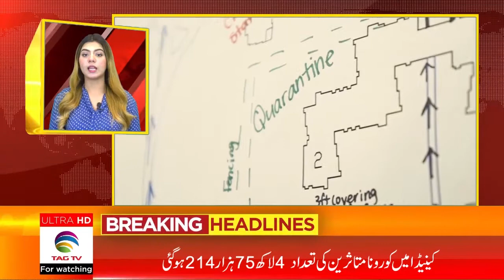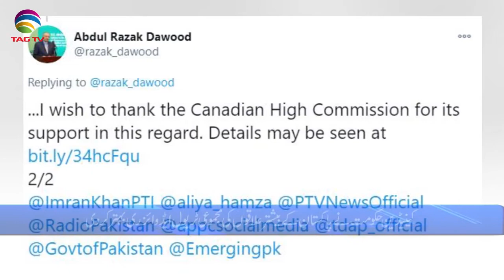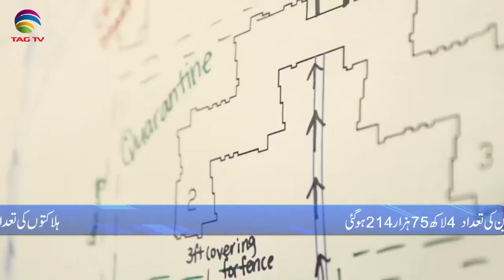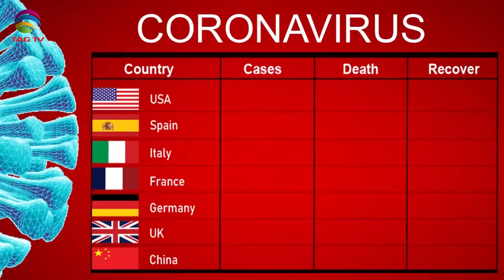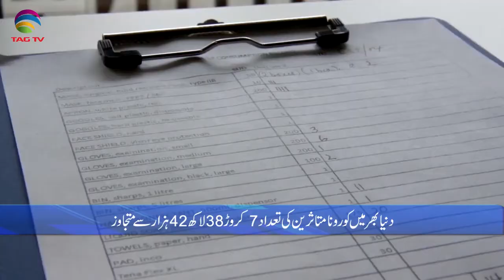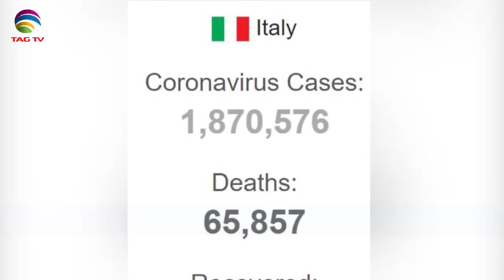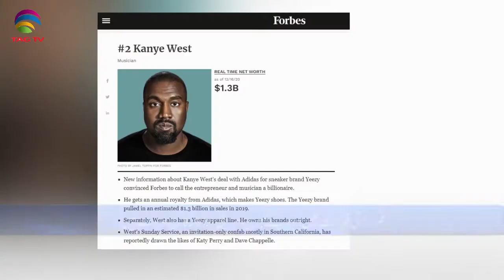Canadian & International News Bulletin in Hindi/Urdu - December 16, 2020